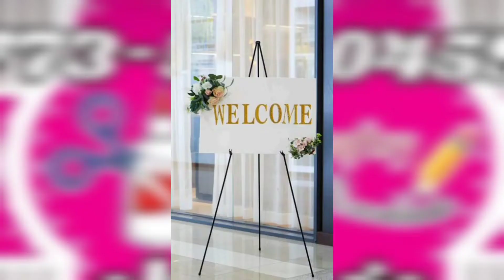marco de bienvenida para Eventos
Paquete prepárate con tiempo  🥰 $500
100 cubre sillas
100 lazo
10 manteles
Mesa principal chica
Mesa de postres con 36 postres
Este paquete solo es para gente que le gusta organizarse con tiempo.
Con 6 meses a un año de anticipación.
Si estás a más de 10 millas sube precio 💥💥💥💥💥💥💥💥💥💥💥💥💥💥💥
Si es más mantelería sube precio💥💥💥💥💥💥💥
Si quitas algo no significa bajar precio 🤭🤭🤭🤭
4156 n.troy Chicago il 60618.

Dependiendo distancia
Y cantidad
Decopostres ❤💗
Contamos con lisencia de negocio
No soy la única decoradora
Tampoco la mejor
Pero si te aseguro que te encantará mi trabajo.
Muchas bendiciones y éxito a toda emprendedora 🙏✝️✝️✝️✝️✝️✝️✝️✝️🙏🙏
Mi negocio es pequeño pero tú sonrrisa me lo hace grande.
Negocio local swaporama 42 y ashland local 244 adentro.
En temporada de primavera verano está muy poco abierto.